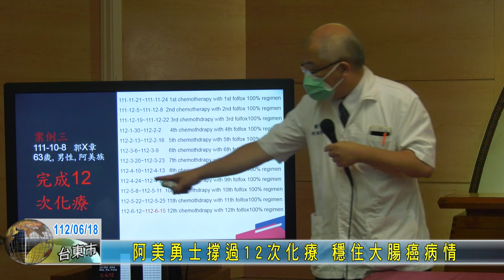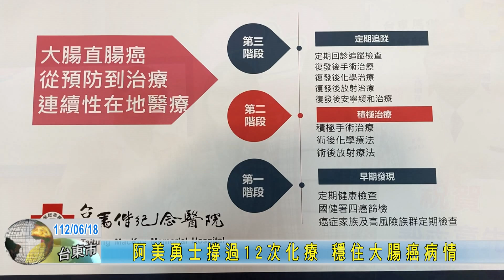20230618 阿美勇士撐過12次化療 穩住大腸癌病情